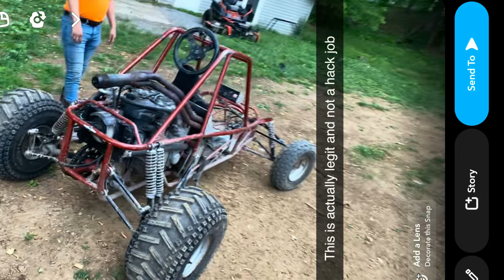I have acquired a CBR600RR go cart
65crewcab #6.7cummins